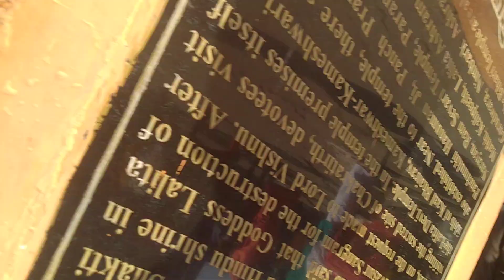AWGP@48th अक्टूबर२२@शारदीय नवरात्र८@महागौरी रूप@प्रातः पूर्व भ्रमण